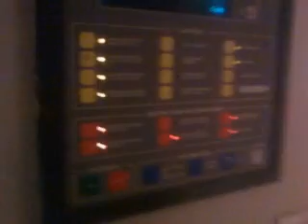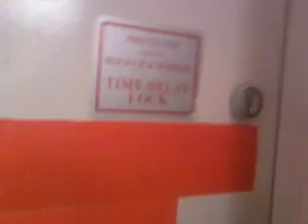Abandoned Target part 2